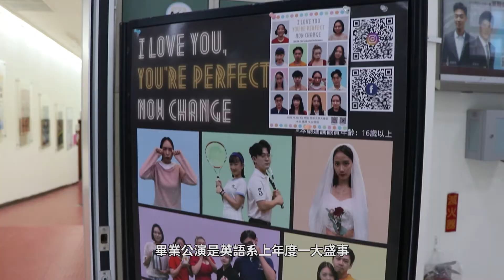世新英語系畢業公演《LPC》盛大登場！學生精湛演出大獲好評